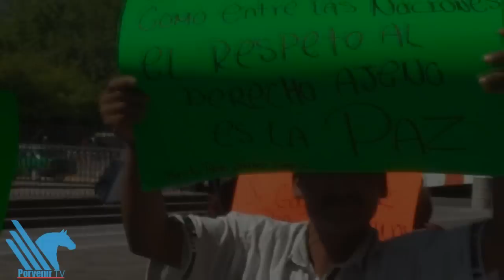Protestas contra alcalde de Escobedo...en Palacio de Gobierno